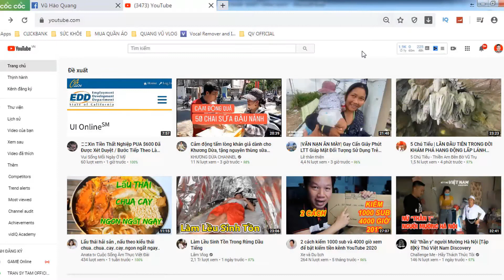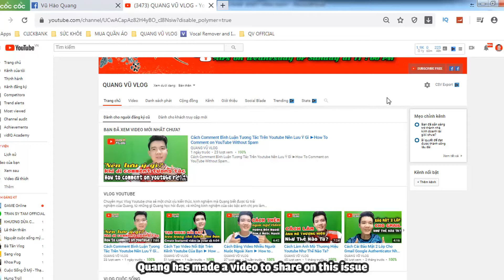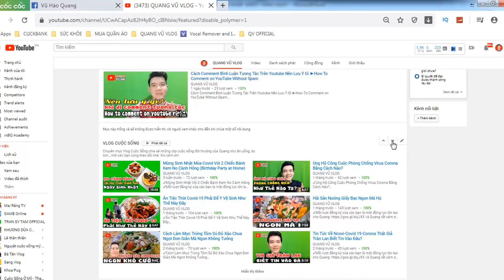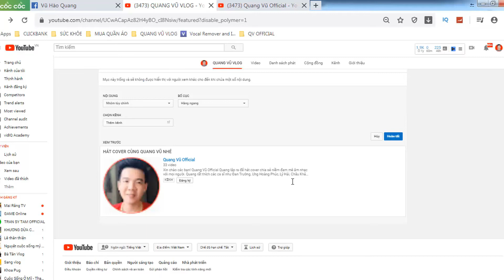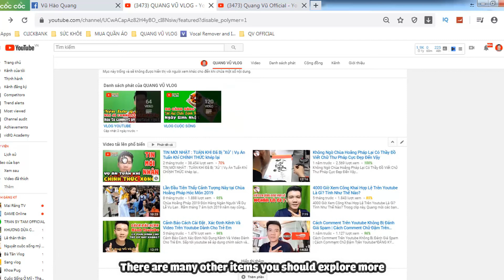Tối Ưu Hóa Trang Chủ Kênh Youtube Ra Sao ► How to Optimize Your YouTube Home Page ❤ QUANG VU YOUTUBE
🔴QUI ĐỊNH , CHÍNH SÁCH , ĐIỀU KHOẢN MỚI CỦA YOUTUBE LÀ GÌ
🔴NÊN LÀM VLOG YOUTUBE VỀ CHỦ ĐỀ VÀ NỘI DUNG GÌ
🔴CÁCH SỬ DỤNG APP PHẦN MỀM FILMORA 9 LÀM VIDEO TRÊN MÁY TÍNH
🤝CẢM ƠN QUÝ VỊ VÀ CÁC BẠN ĐÃ THEO DÕI NHÉ🤝